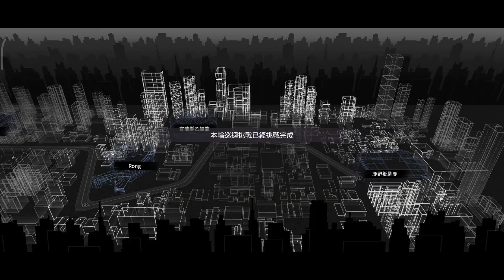[NBA絕對巨星] #15 分享 李白提升戰力的方式 最主要還是球員升星！ 波特蘭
【李白無課金頻道】
李白以無課玩家試玩遊戲給玩家參考
介紹遊戲內容並提供攻略
李白名言
「無課金花的是時間，有課金花的是金錢」
課不課金在於自已
如只是想單純玩遊戲  可來我的頻道看看
李白無課怎麼玩。